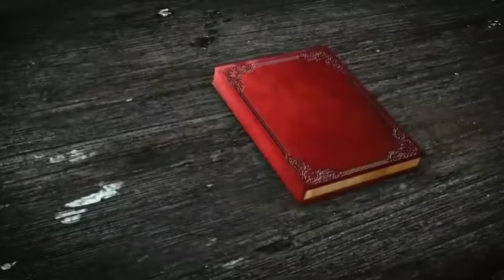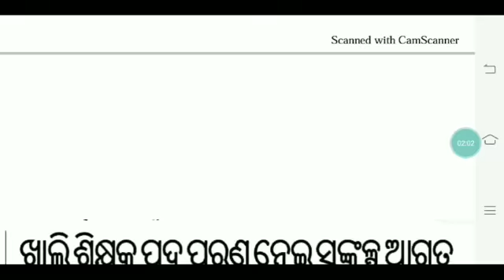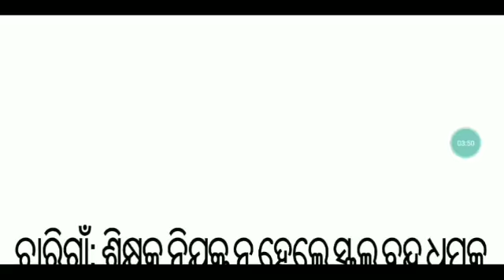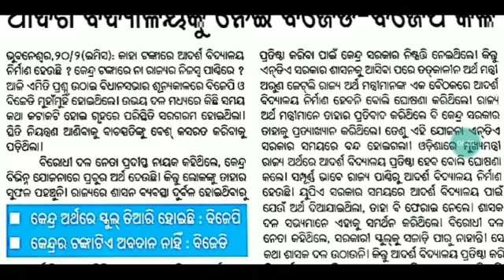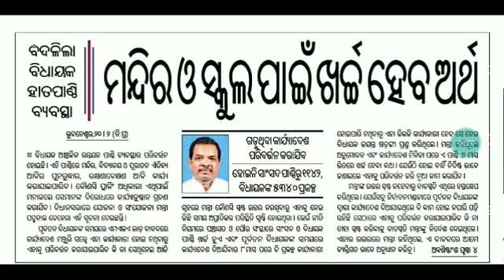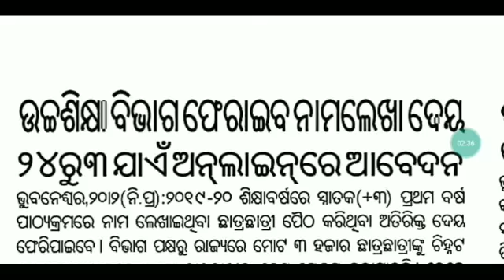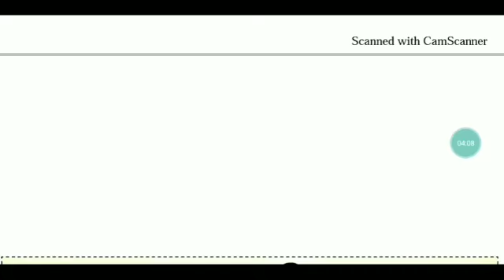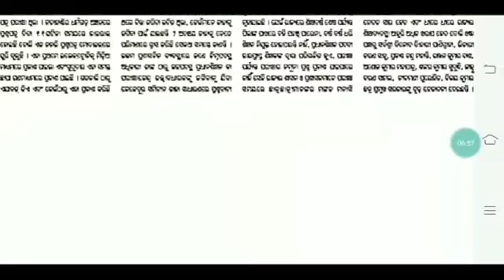ଖାଲି ପଡ଼ିଥିବା ଶିକ୍ଷକ ପଦବୀ ପୂରଣ ନେଇ ବିଧାନସଭାରେ ସଂକଳ୍ପ।। ଶିକ୍ଷା କ୍ଷେତ୍ରରେ ୧୦୦କୋଟିର କେନ୍ଦ୍ରୀୟ ବଜେଟ୍।। 🙏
For coaching assistance contact 👇👇

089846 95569(take admission after proper enquiry and if satisfied with all facilities)